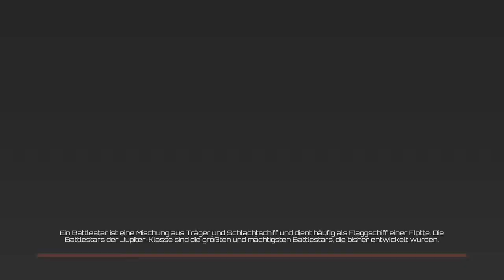Lets Play BATTLESTAR GALACTICA Deadlock German/HD Part 1 Beginn des Kriegs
BATTLESTAR GALACTICA DEADLOCK